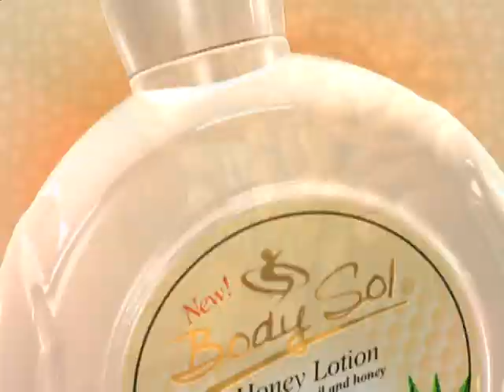Honey Lotion Body Sol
Body Sol Honey Lotion